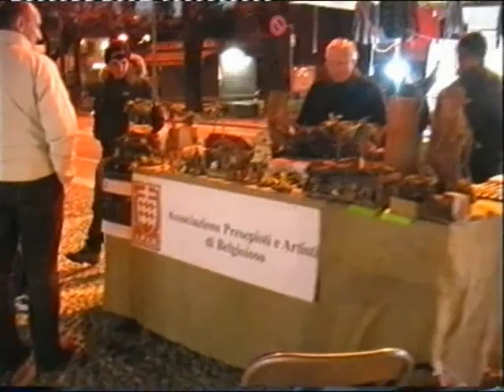BELGIOIOSO- SANTO NATALE NEL TEMPO-